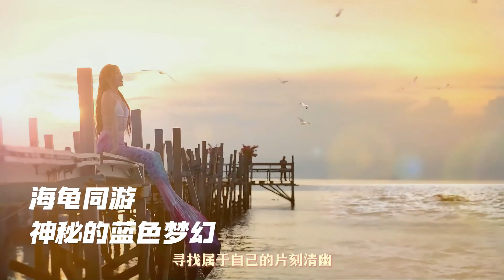Summer Bay Resort 联合《Joshikai 女子会》、心灵调酒师、心灵瑜伽、心灵绘画疗愈师，为女孩们精心打造，只属于女生的《海岛疗愈旅修》！ 旅行是为了看世界，旅修是为看自己的内心。